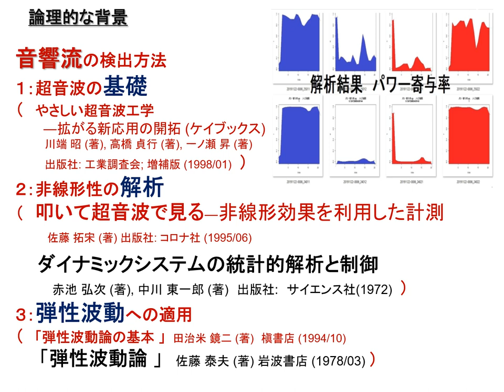洗浄の現実と対策：：オリジナル超音波技術資料（超音波システム研究所）